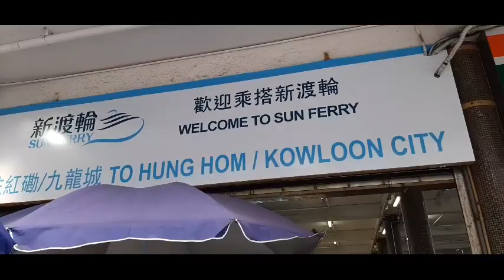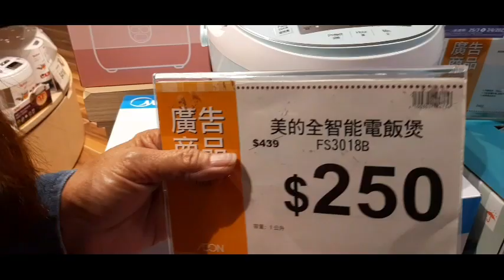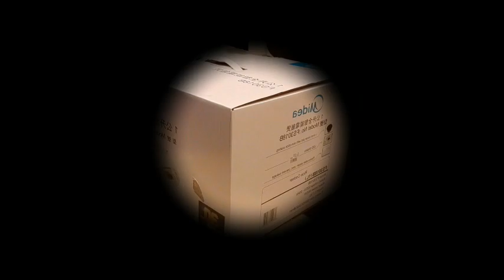Shopping||Unboxing my new toy @anen mix vlog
Thank you guys for watching my Vlog